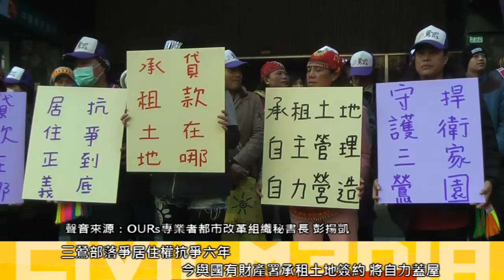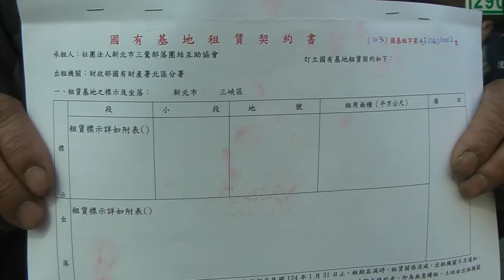2015.01.20 三鶯部落簽租國有地 強拆後六年 自力造社宅